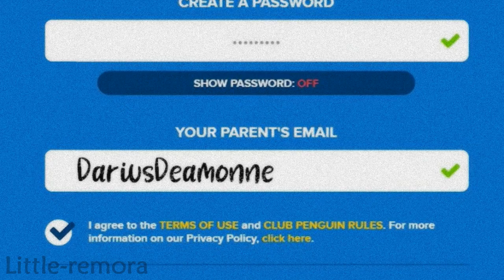Club penguin | The Owl House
(made the captions say Darius instead of Dale to match who they are talking about)